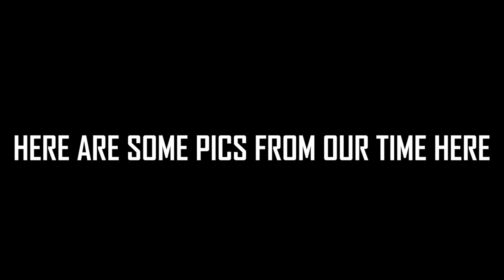THOUSAND TRAILS LAKE MEDINA REVIEW| BEAUTIFUL SUNSETS AND WILDLIFE | RV LIFE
When we purchased our RV we received a years membership to Thousand Trails. Unfortunately most of the TT in Texas were 55 and over. We found this one nestled in the "hills" on our way out of Texas.
We stayed for 7 days and really enjoyed the laid back vibe with a view. Take a look at the park and surroundings that let us relax and recharge.